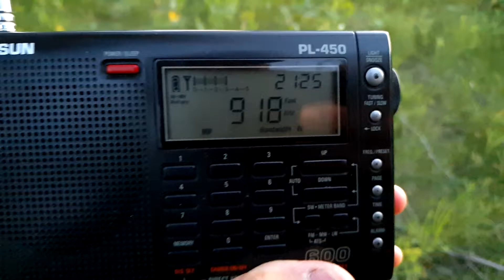918 kHz All India Radio Suratgarh PL-450m